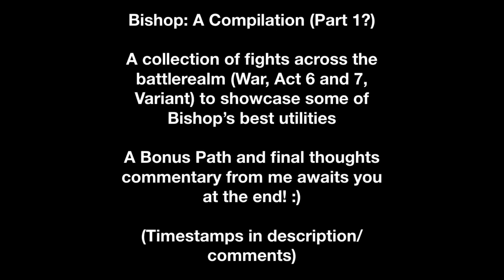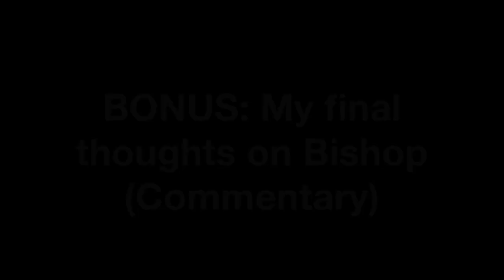Bishop: A compilation- War gameplay, Energy damage manipulation, Purification PUNISHMENT-Mcoc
A collection of fights showcasing Bishop’s best utilities

Timestamps:

00:00 Intro

Purification punishment:
00:16 Kingpin shared mini (heavy hitter)
1:16 7.1.1 Mighty Charge/Pleasure to burn
6:50 6.2.4 Kingpin boss

Passively stun skill characters:
9:50 Korg Rage mini

Energy adoption manipulation:
13:08 6.4.4 Energy Adoption: Ice/Diss Track

Energy damage manipulation:
19:06 Variant 4 Electro boss

BONUS

20:00 Optimal Bishop damage team showcase

24:19 Final thoughts on Bishop